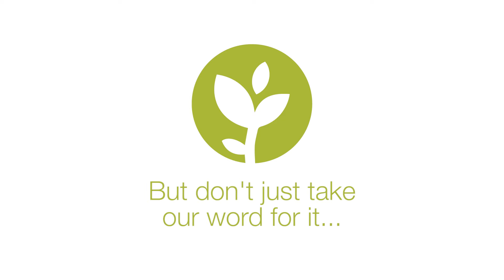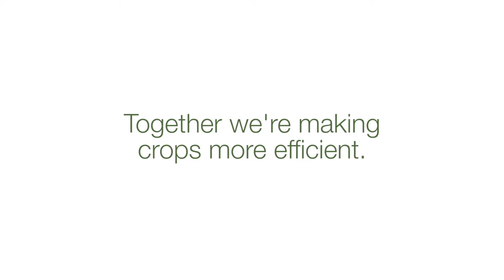Getting the most out of every hectare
How the people behind The Good Growth Plan are helping make crops more efficient.

Learn more about The Good Growth Plan and its mission to improve the sustainability of agriculture and our business through six commitments: goodgrowthplan.com.